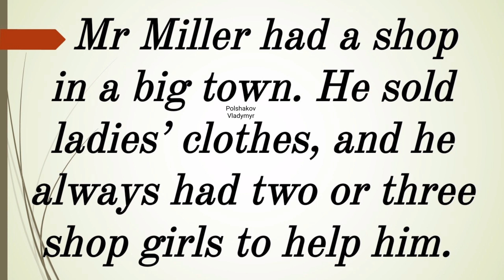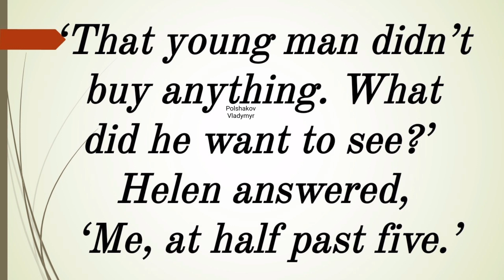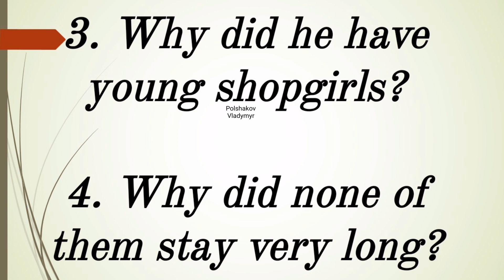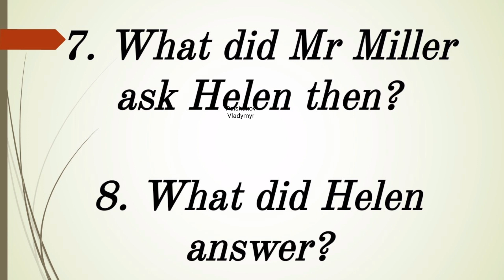Audiotext (381) "Stealing young ladies " in English for listening